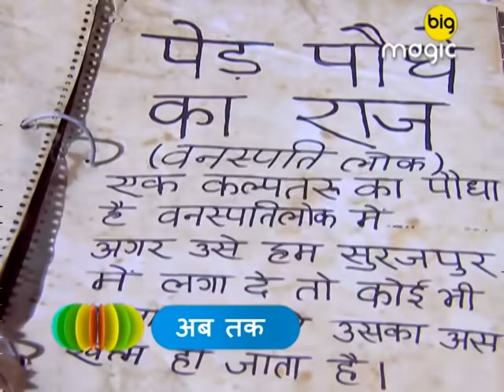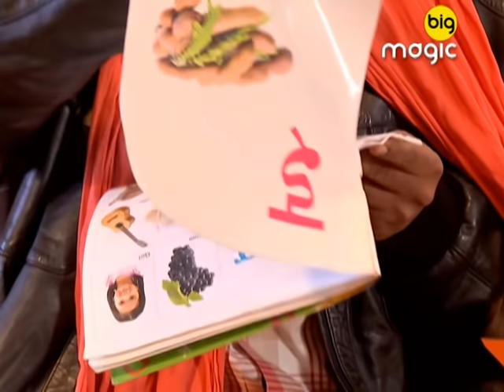Rudra Ke Rakshak - Full Ep - 137 - Popular Fantasy Serial - Prachi Vaishnav, Vinit Kakar - Big Magic